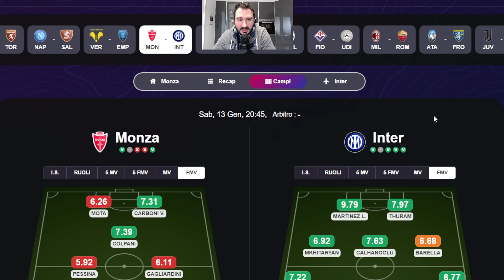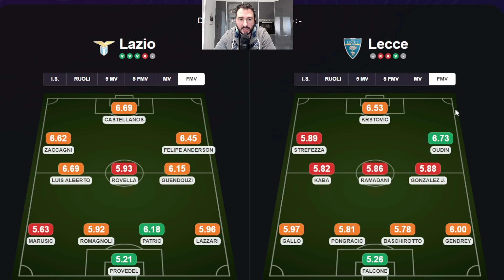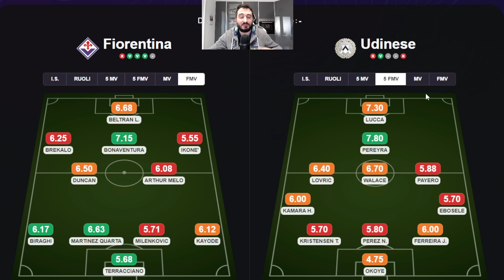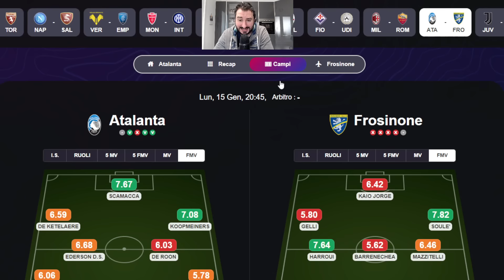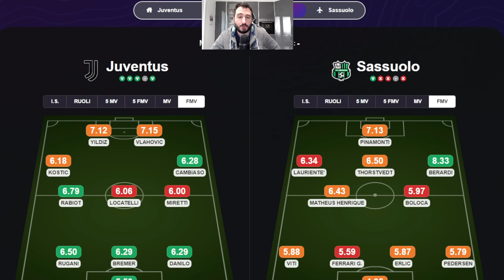CHI SCHIERARE al FANTACALCIO? Consigli e ANALISI PARTITE 20^ Giornata Serie A - 20° Turno Formazioni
Registrati gratis su Starcks e ottieni 15€ in regalo depositando almeno 20€